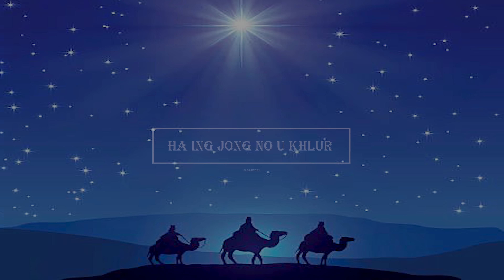HA ING JONGNO || JINGIASENG SAMLA BALANG PRESBYTERIAN IEWPOMTIAH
Ka JINGIASENG Samla Balang Presbyterian Iewpomtiah ka ai khublei Christmas basuk bad snem thymmai ba kmen iaphi baroh haka kyrteng u Trai jongngi u Jisu Khrist.

U Blei un kyrkhu iaphi baroh kiba sngap iakane ka jingrwai.🙏🙏.

Song Composed
S.F.Mylliemngap.